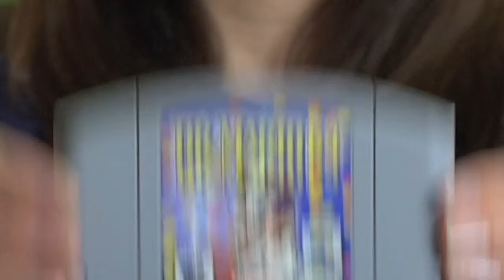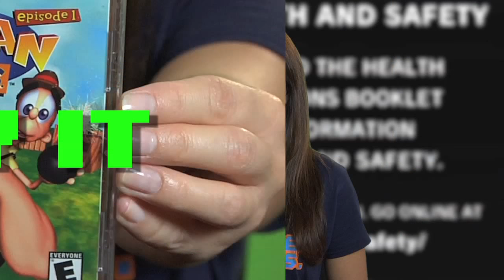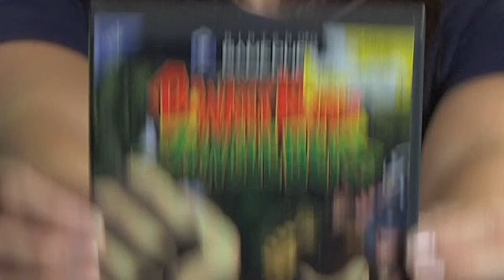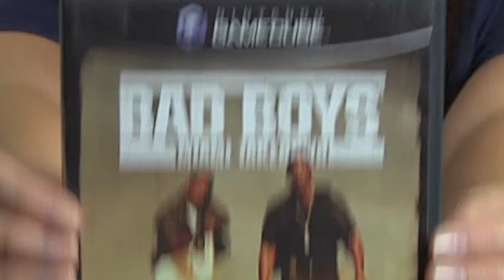Games YOU Gave Us - GIRLFRIEND VS. THANKSGIVING SPECIAL!!!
HAPPY THANKSGIVING!!! Girlfriend and Boyfriend loosen their belt buckles and whet their appetites for a feast of games! Spoiler alert: there's more than one TURKEY this year!!!

SPECIAL THANKS:
Adam Long:
@adamloooong (Instagram)

STARRING: LEILA BIRCH (@leilabirch) & CURTISS FRISLE (@curtissfrisle)
GFVS THEME BY: NEAL HARRIS (@NealRyanHarris)